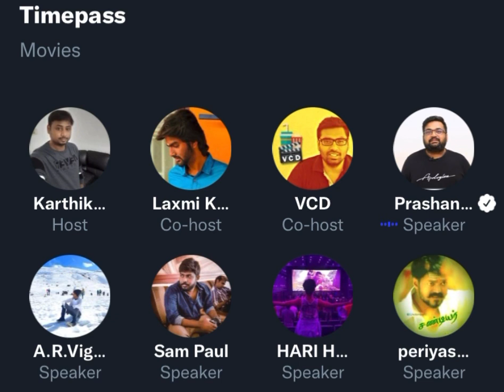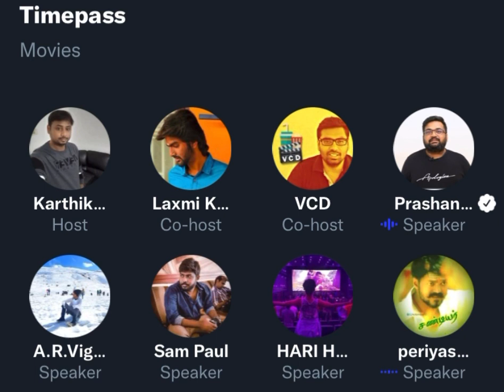RRR Review By Prashanth | Karthik Ravivarma's Time Pass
It is Prashanth About RRR Movie.